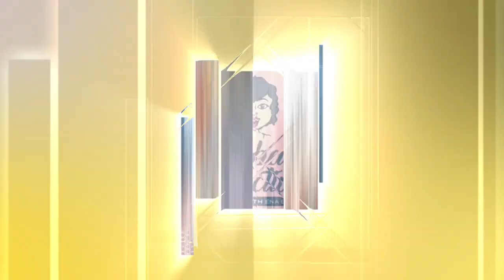BERTRAM WILLIAMS JR. "SWEET PRINCE OF THE GHETTO" | EPISODE 223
South Memphis native, Bertram Williams Jr. is my guest for episode 223. You may be familiar with Bertram as he plays the character "Woddy" on P-Valley Starz. You may also be familiar with Bertram as he very active in the theatre community in Memphis playing a very active role on stage with Hattiloo Theatre. Take a listen as Bertram shares his story of entering into the world of performing arts which prepared him for the big screen.  You'll also learn that Bertram is a huge proponent for sustaining our planet.  Through his work with Mama's Sundry, he's continuing his fight for healthy food and viable food production systems in the mid-south. Bertram is proudly rooted in South Memphis with his beautiful wife Talibah Safiyah finding creative ways to reach the community.